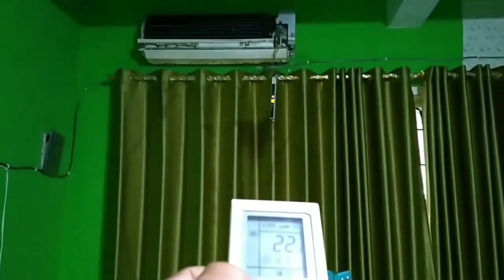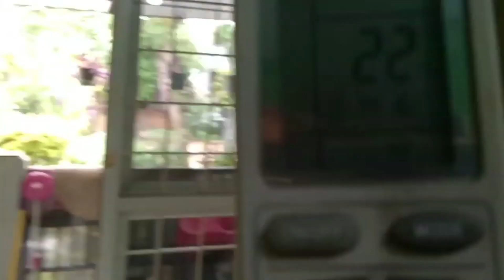Solusi Mengatasi AC Kurang Dingin, AC Netes Air Di Indoor | Service AC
Kali ini kami melakukan cuci besar untuk AC yang kurang dingin Cuci besar adalah cuci turun/penurunan unit AC biasannya cuci besar di lakukan untuk AC yang sudah lebih dari 3 tahun. Fungsi dari cuci besar ini untuk membersihkan kotoran di bagian dalam EVAPPULATOR INDOR yang di penuhi lendir dan kotoran yang menyebabkan hembusan angin tidak setabil. Efek dari kotor tersebut biasannya juga menyebabkan bocor air/beres air. Solusi inilah yang terbaik jika menemui AC yang kurang dingin karena ac netes air di indoor

Semoga bermanfaat, jangan lupa Subscrib dan aktifkan tombol lonceng agar dapat terus mengikuti vidio baru selanjutnya dari kami.